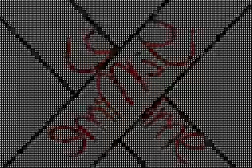★sApH¡Ra☆の作品 / Flipnote Hatena